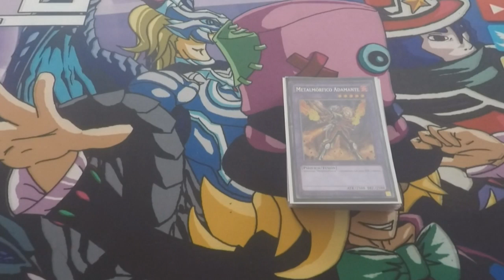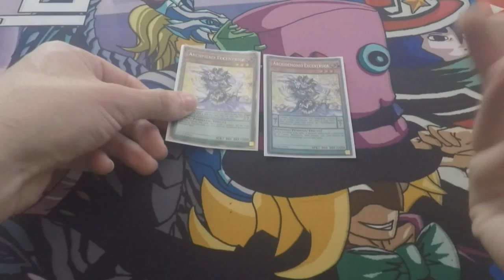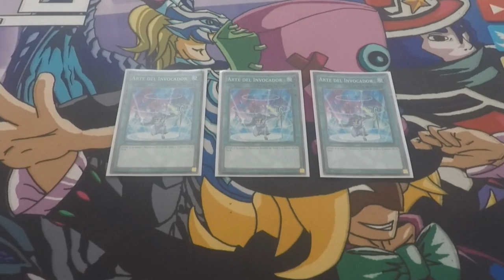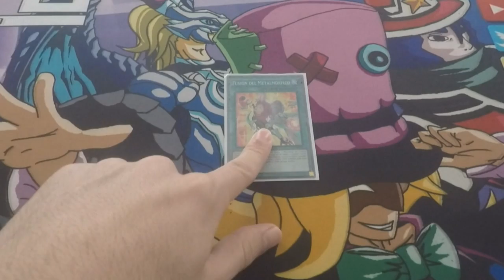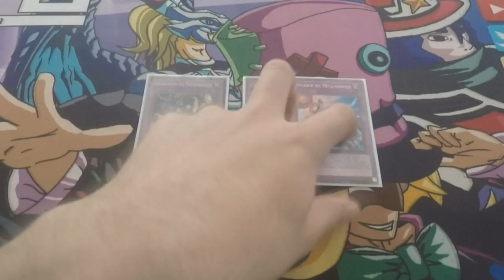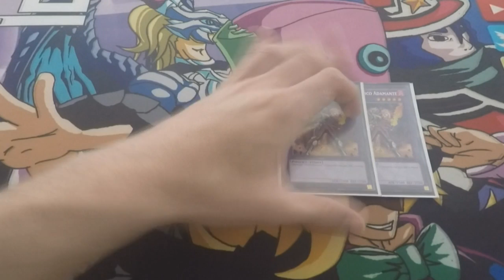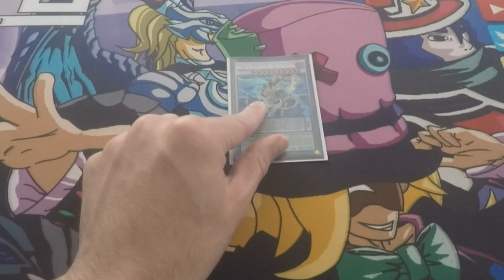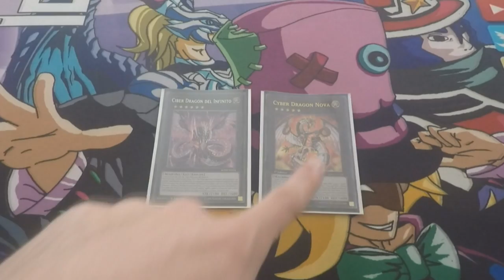Deck Profile - Metalfoes Ft. Ariadne and Qli August 2016 (Latin YGO)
metalfor,
metalfor deck,
metalfor yang zing,
metal goes kozmo,
metal does lithium,
metales mythril,
metal does ocg,
metalfoe vs,
metalphosis,
metalphosis deck,
metalphosis yang zing,
metalphosis deck 2016,
metalphosis deck profile,
metalphosis yugioh,
metalphosis kozmo,
metalphosis majespecter,
metalphosis ocg,
metalphosis shaddoll,
metalphosis yang zing deck,
metalphosis alkahest,
metalphosis combos,
metalphosis crystal beast,
metalphosis deck june 2016,
metalphosis draco,
metalphosis deck july 2016,
metalphosis dpygo,
metalphosis deck yugioh,
metalphosis duel,
metalphosis deck ocg,
metalphosis fire king,
metalphosis fusion,
metalphosis fortune lady,
metalphosis graydle,
metalphosis gameplay,
metalphosis inzektor,
metalphosis igknights,
metalphosis igknight deck,
metalphosis june 2016,
metalphosis lithium,
metalphosis
metalphosis lunalight,
metalphosis magician,
metalphosis new support,
metalphosis otk,
metalphosis performapal,
metalphosis qli,
metalphosis qliphort,
metalphosis scrap,
metalphosis slaydra,
metalphosis ultimaya,
metalphosis vs,
metalphosis vs blue eyes,
metalphosis vs kozmo,
metalphosis yang zing deck profile,
metalphosis ygopro,
metalphosis yang zing lithium,
metalphosis 2016
*YUGIOH* BEST! METALFOES YANG ZING DECK PROFILE!
Metalfoes Yu-Gi-Oh! Deck Profile